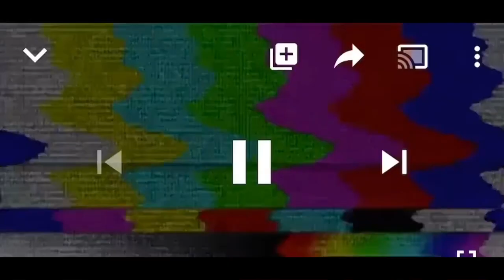Quarantine/ making a flan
Hello everyone, heres a video of me making a flan and talking a bit about the virus.. hope you guys enjoy!! EVERYONE STAY SAFE!❤️❤️